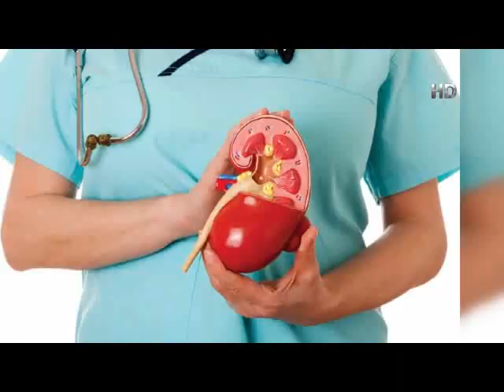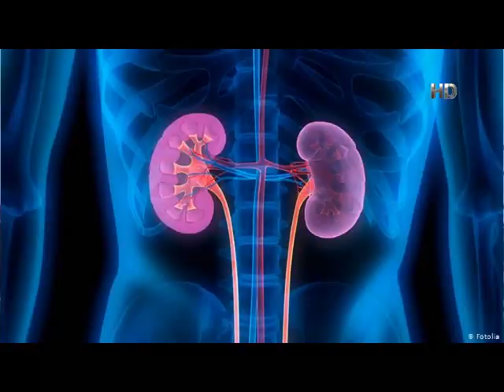বাংলাদেশিদের গড় আয়ু এত কম কেন। সমস্যা নিয়ে ডা. আলমগীর মতির গুরুত্বপূর্ণ স্বাস্থ্যতত্ত্ব